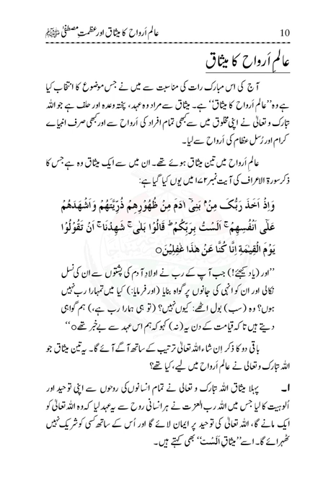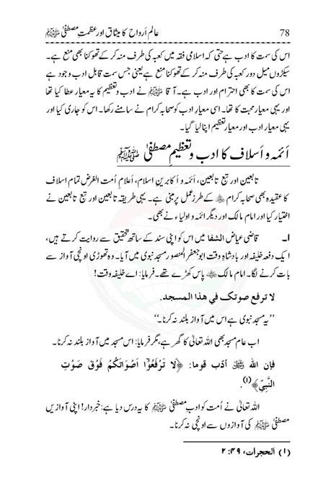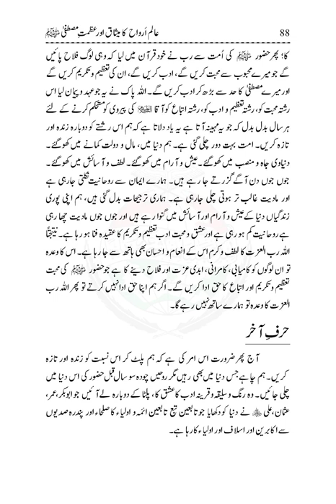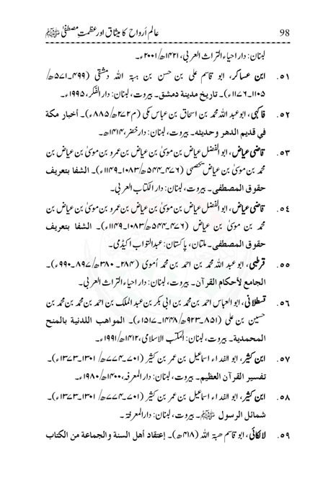AALAM-E-ARWAH KA MISAQ AWR AZAMAT-E-MUSTAFA (PBUH) |Dr Muhammad Tahir ul Qadri| Minhaj ul Quran Book